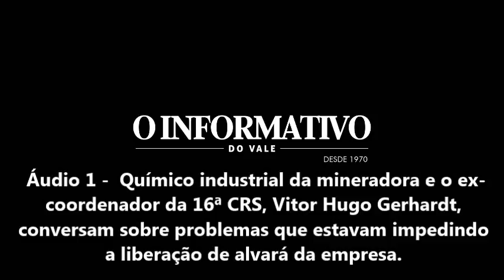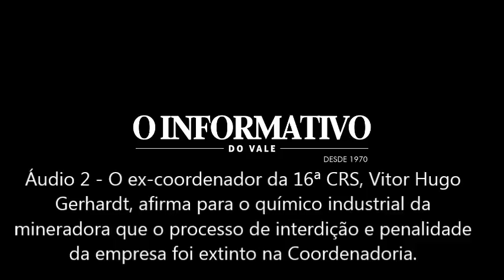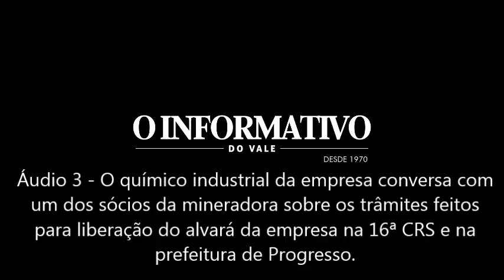Escutas telefônicas feitas pelo MP